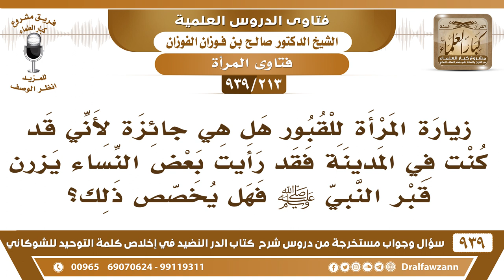[213 -939] رأيت بعض النساء يزرن قبر النبي ﷺ فما التوجيه؟ - الشيخ صالح الفوزان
-[213 -939] السؤال: زيارة المرأة للقبور هل هي جائزة لأني قد كنت في المدينة فقد رأيت بعض النساء يزرن قبر النبي ﷺ فهل يخصص ذلك؟
الجواب: لا، هذا ما هو صحيح، لا تُمكن النساء من زيارة قبر النبي  ﷺ لا تُمكن ممنوعة، هذا ما  هو صحيح، وإذا رأيت امرأة أساءت الأدب وزارت القبر بلغ عنها رئاسة المسجد النبوي لا تتركها وتسكت.
للاشتراك في قناة الشيخ صالح الفوزان

للاستفسار والإقتراحات والدعم
رئيس الفريق
لمشروع كبار العلماء